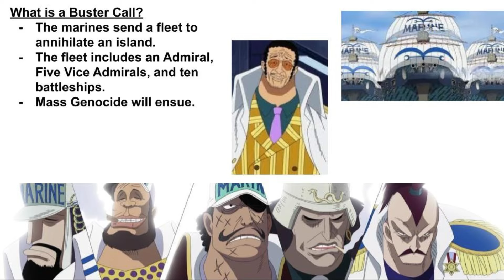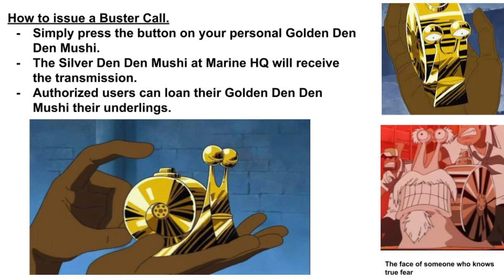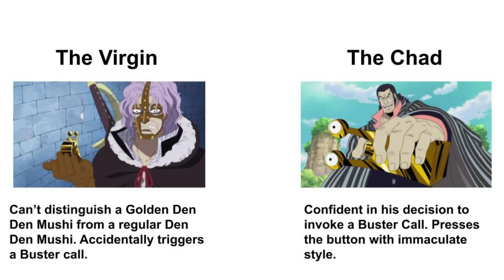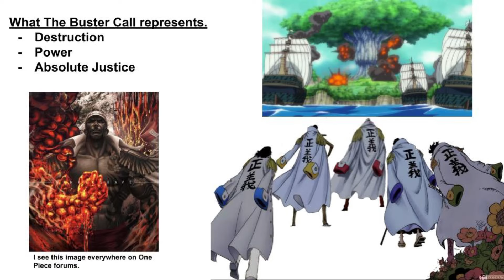A Presentation About The Buster Call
This is a One Piece Video where I present to you what a Buster Call is.